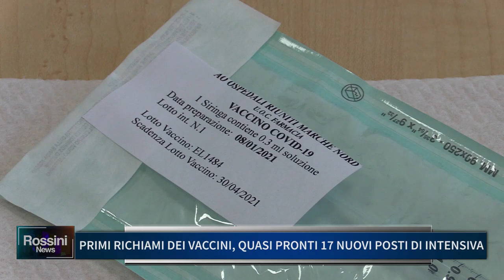PRIMI RICHIAMI DEI VACCINI, QUASI PRONTI 17 NUOVI POSTI DI INTENSIVA